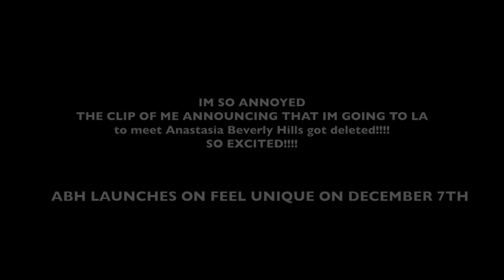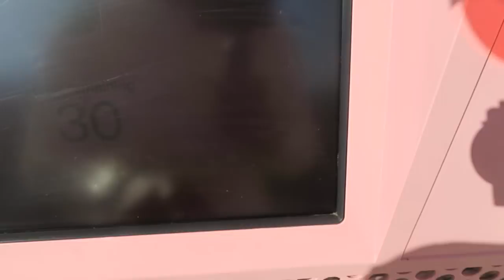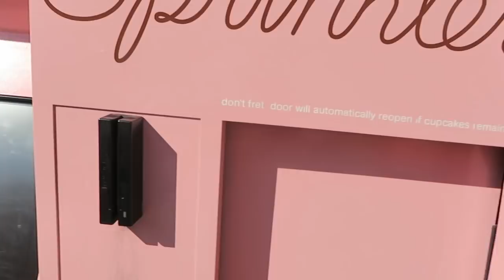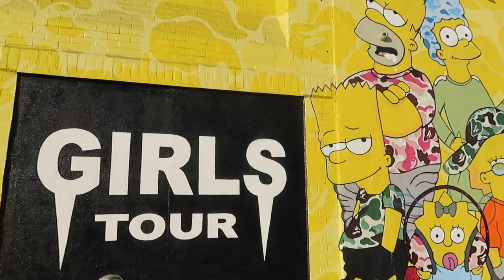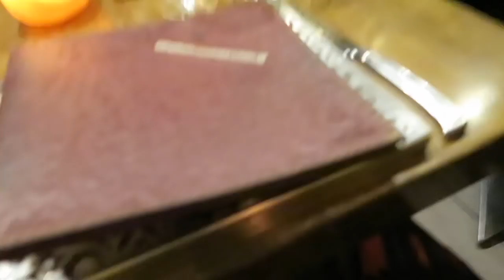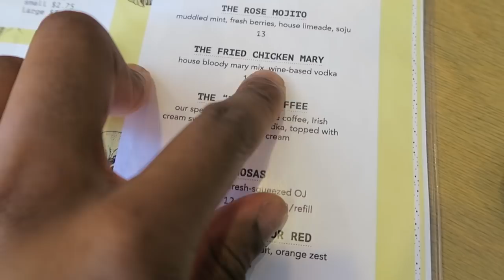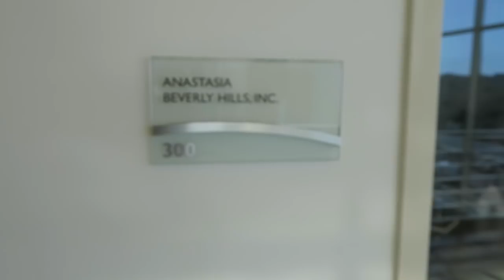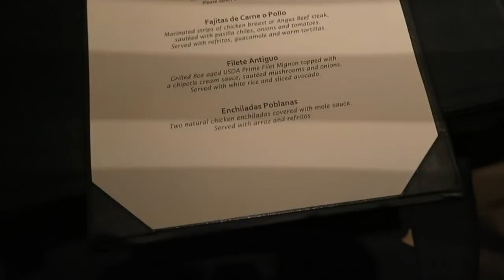LA VLOG!!! MEETING ANASTASIA BEVERLY HILLS!!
So I can finally reveal I got the chance to go to LA with Feel Unique.com , as they are launching Anastasia Beverly Hills on their website on the 7th of Decemeber! IT WAS INSANE!